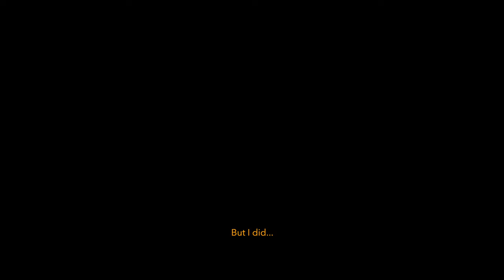Above The Sleeping Giants | Bard Foundation | Shehroze Kashif | Official Documentary 4K | 2024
Unveiling the breathtaking documentary  'Above the Sleeping Giants', a soul-stirring journey into the world of mountaineering with Shehroze Kashif.

@BardFoundationBard Foundation in Association with Khayaali Production  & Vowel
Director | Cinematographer | Editor | Colorist | SFX : Waleed Akram
Writer | Creative Director : Mariam Hassan Naqvi
Executive Producer : Imran Afzal
Producer : Nadeem Wahid
Co-Producers : Ushna Zubair & Sana Imran
Co-Cinematographer | Production Manager | Assistant Director : Umer Zahid
Co-Cinematographer | Drone : Manish Maharjan